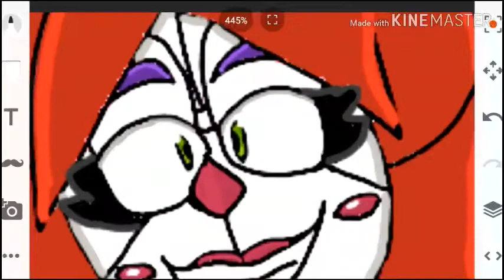Want some ice cream redone speedpaint